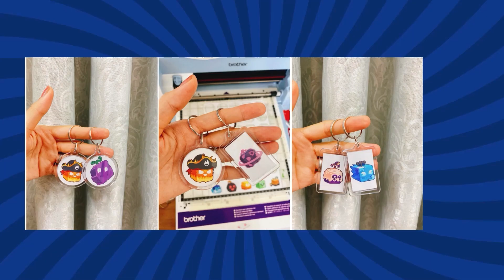PALWORLD - THẾ GIỚI POKEMON. ĐI SĂN BOSS SIÊU MẠNH